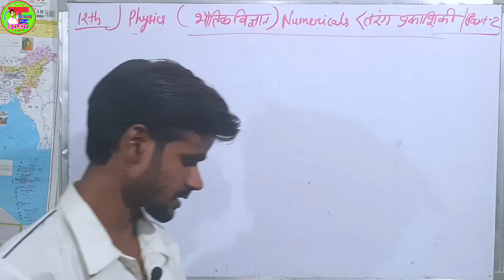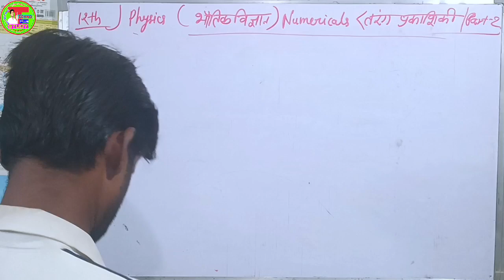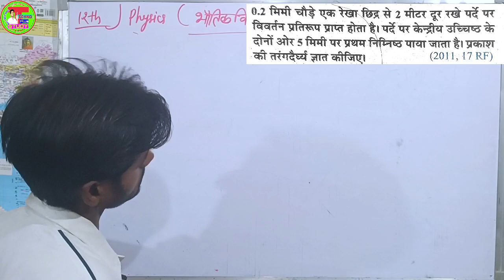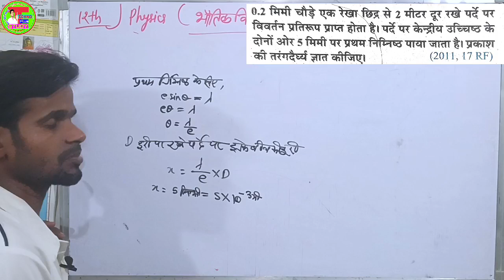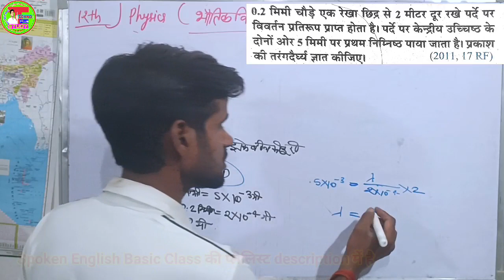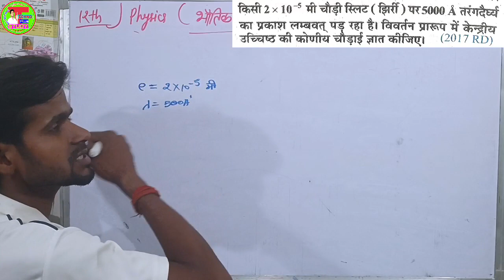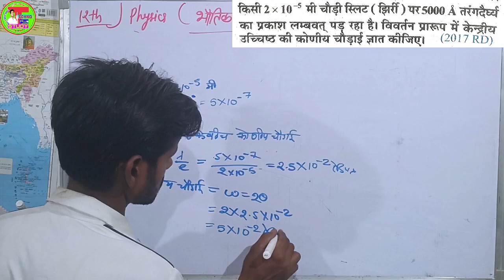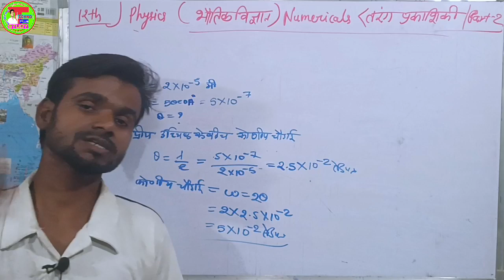तरंग प्रकाशिकी आंकिक प्रश्न |Physics Optics Important Numerica | Wave Optics Numericals |Rays Optics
तरंग प्रकाशिकी आंकिक प्रश्न | Physics Optics Important Numerica | Wave Optics Numericals |Rays Optics Numericals
,,, आज इस वीडियो में Physics के Numerical में आने वाले को कैसे हल करना है और कैसे समझे सूत्र लगाना ,और Calculation को आसानी से